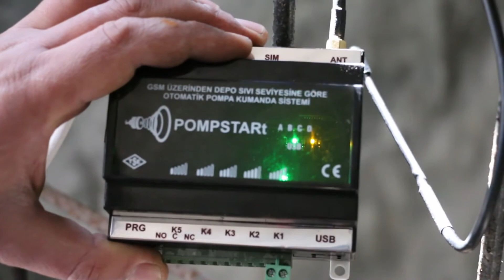Eski cihazlar yenilendi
Su tasarrufunun sağlanması adına teknolojik yatırımlarını gün geçtikçe geliştiren HATSU, Antakya ilçesine bağlı Karaali Mahallesi’nde bulunan içme suyu depolarının haberleşme sistemini sağlayan eski model cihazlar, yeni model cihazlar ile değiştirildiğini belirtti.